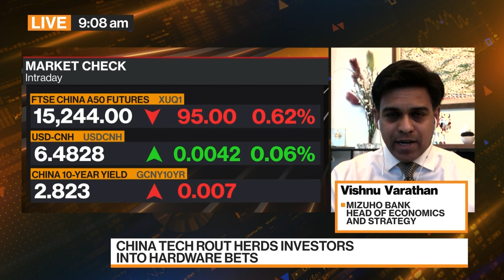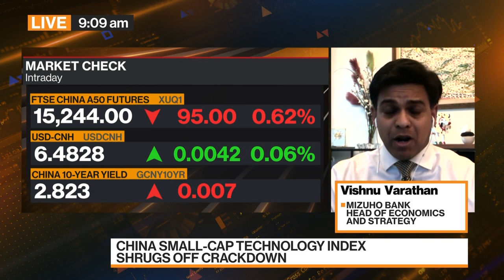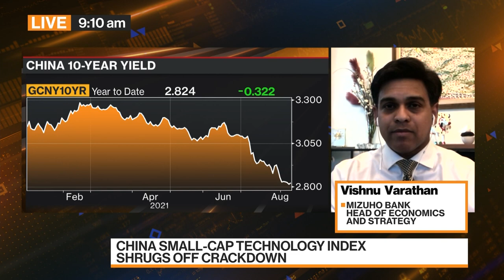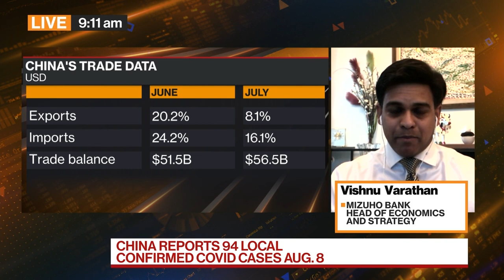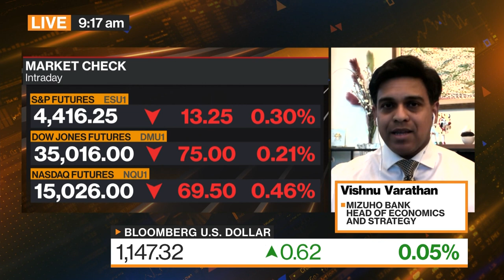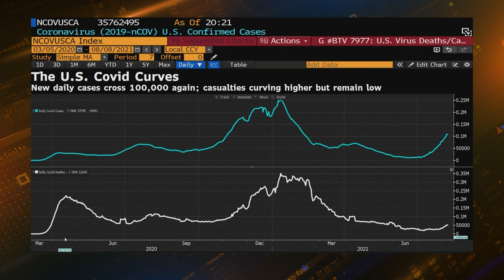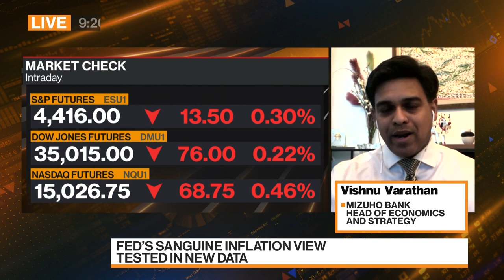Mizuho Bank’s Varathan on Chinese Equities, Government Bonds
Aug.09 -- Vishnu Varathan, head of economics and strategy at Mizuho Bank Ltd., discusses Chinese equities, government bonds and his outlook for the economy. He speaks on “Bloomberg Markets: China Open.”